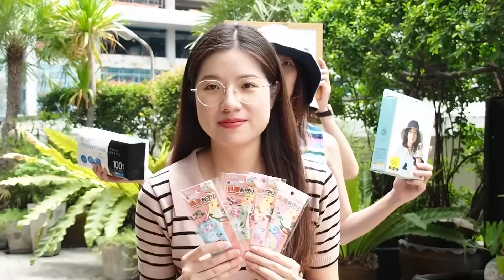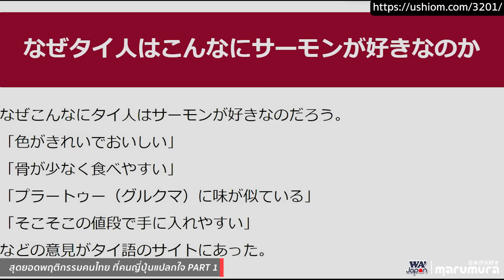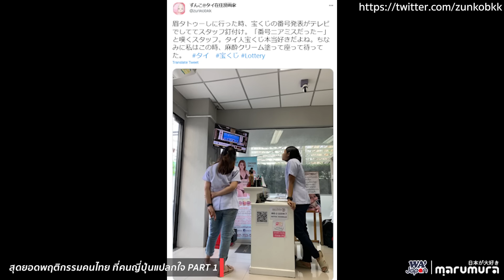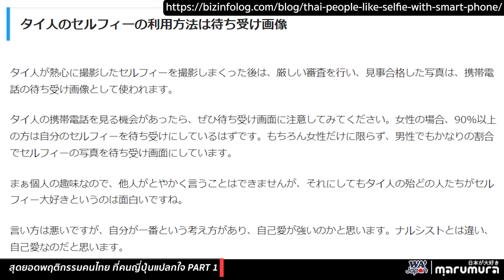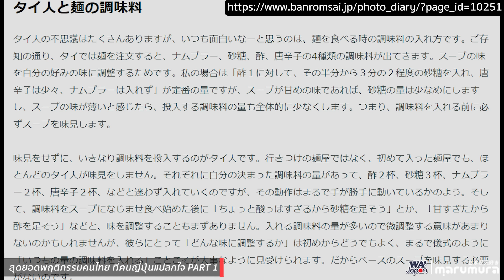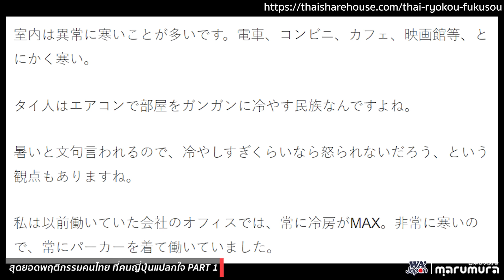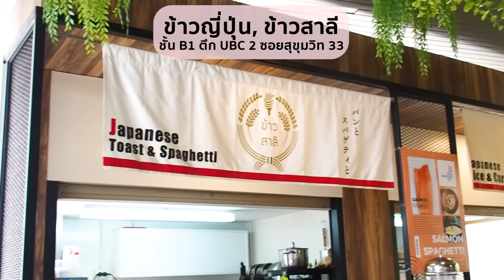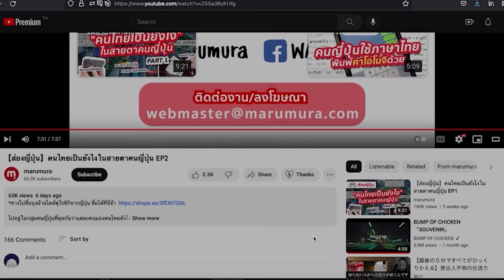【ส่องญี่ปุ่น】สุดยอดพฤติกรรมคนไทยที่คนญี่ปุ่นแปลกใจ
ฝากอุดหนุนค่า สบู่โคลเวอร์

วันนี้จะมาเล่าประสบการณ์จากที่ใกล้ชิดกับคนญี่ปุ่น ได้ยินได้ฟังมาสรุปให้ฟังว่า 5 พฤติกรรมอะไรของคนไทยที่คนญี่ปุ่นงุนงงด้วยความสงสัย ไปชมกันเลยจ้า

ติดตามผลงานช่องทางอื่นๆได้ที่
ทางไปช้อปปิ้งของญี่ปุ่น